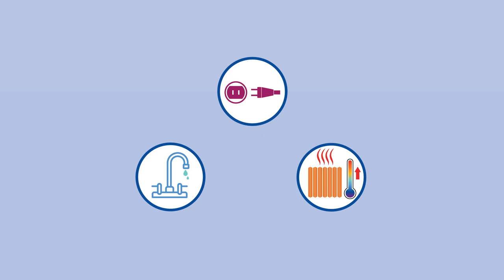Canadian Orientation Abroad (COA) O-Canada Video 11_English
O-Canada Video 11 – Unit 8 Budgeting